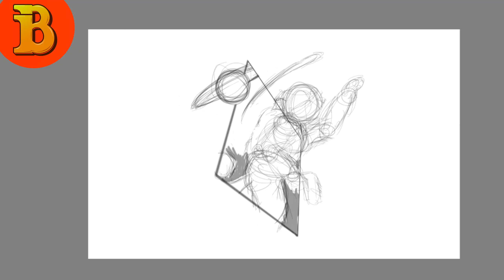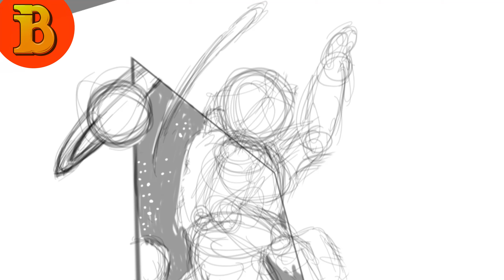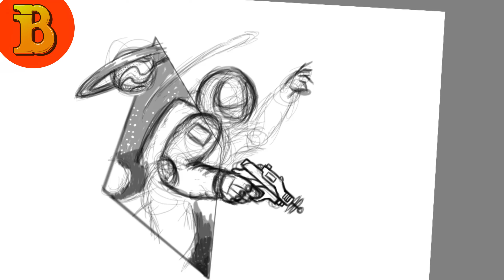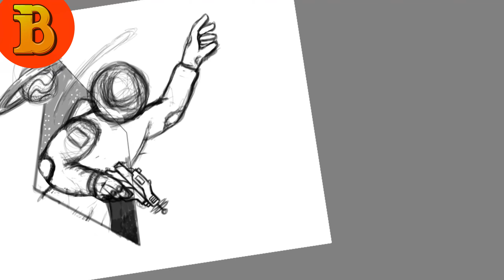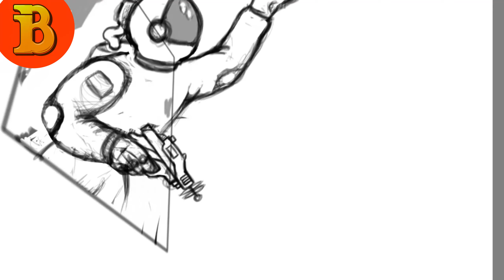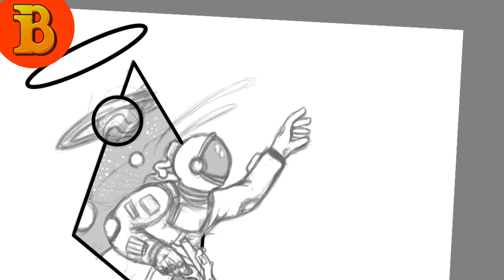ChatGPT Art Challenge | Episode 2 | Galactic Explorer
🌌 Embark on an interstellar adventure with the latest ChatGPT Art Challenge: the Galactic Explorer! 🚀✍️ In this video, witness the creation of a cosmic masterpiece inspired by the suggestions of ChatGPT. Our Galactic Explorer features an astronaut reaching for a light amidst the cosmos, armed with an energy gun emerging from the deep dark space.

💡 Get Involved:
Love this cosmic creation or have an idea of your own? Drop your art suggestions in the comments below, and your concept might be featured in our next Art Challenge! 🎨✉️ Let's keep this creative collaboration going.

Join the BeBayStudios community, and let's explore the realms of creativity together!

Get Summon Memories by Alex Arcoleo and over 1M + mainstream tracks License ID: lBwRppmpaxm

Get Sky Dreams by Terry Devine-King and over 1M + mainstream tracks License ID: O2oeqqR3oMZ

Get Hypnotic Space by David O'Brien and over 1M + mainstream tracks License ID: gRQD99N8e7D